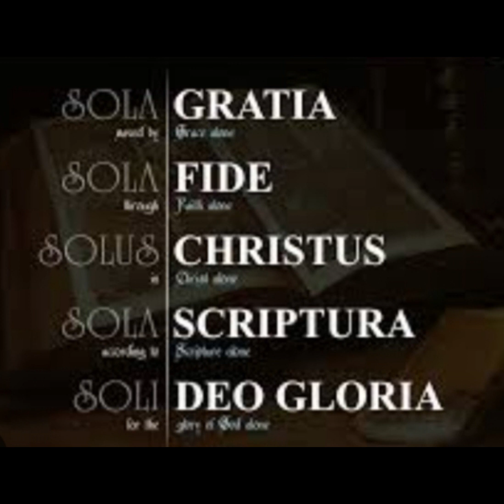Commemorating The Reformation of 1517- The Five Solas!